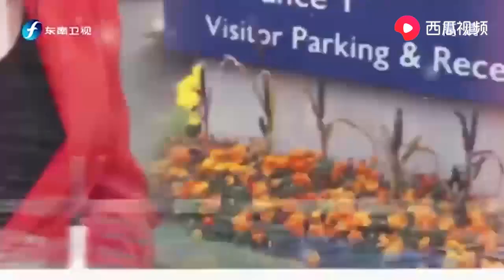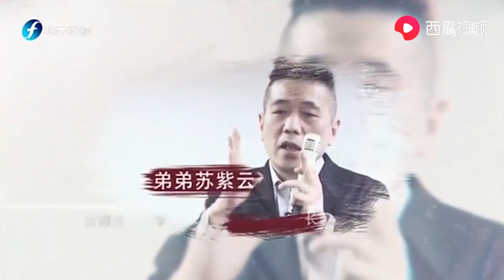专访黄智贤：政治立场迥异，黄智贤兄妹关系屡屡被聚焦